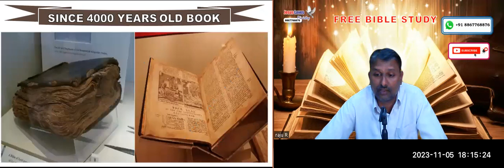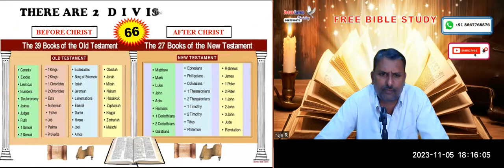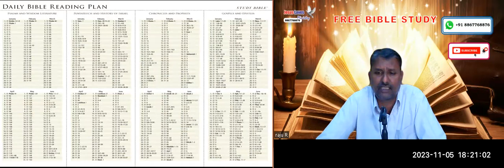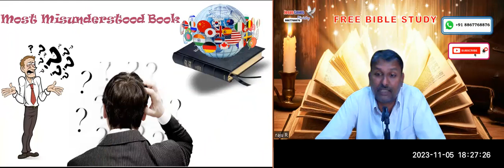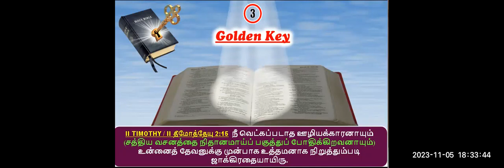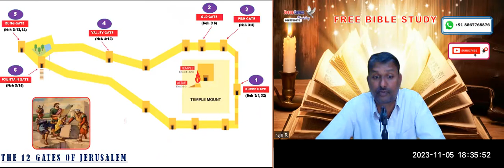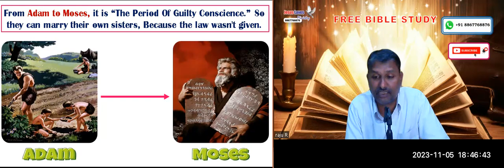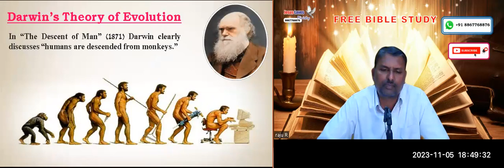How to study the Bible? Free Tamil Bible Study - Br Raju - 8867768876- Jesus Loves Ministry